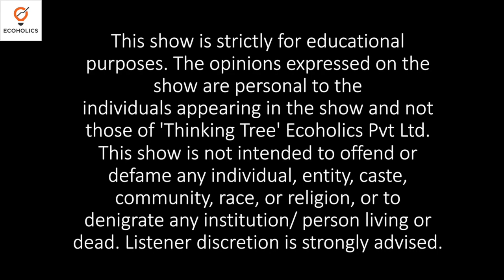Member of NITI Aayog & 15th Finance Commission Ramesh Chand on Agriculture Post COVID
Prof. Ramesh Chand is currently Member of NITI Aayog & the Fifteenth Finance Commission (in the rank and status of Union Minister of State).
He has a PhD in Agricultural Economics from Indian Agricultural Research Institute (IARI), New Delhi.
He is Fellow, National Academy of Agricultural Sciences and Indian Society of Agricultural Economics. Prof. Chand has over three decades of experience in research and teaching in the field of agricultural economics and policy. He has been involved in policy formulation for the agriculture sector for the last two decades.

Prior to joining NITI Aayog, he was Director National Institute of Agricultural Economics and Policy Research, New Delhi. In addition, Prof. Ramesh Chand is also Member of: Board of Trustees (BOT) of CIMMYT (International Maize and Wheat Improvement Center), Mexico and The Policy Advisory Council (PAC) of the Australian Centre for International Agricultural Research (ACIAR), Canberra, Australia.

Ecoholics is the largest platform for Economics that provides online coaching for all competitive exams of economics. Ecoholics started as an educational initiative in 2019, with its first array on the basic University Exam Preparation tutorials.  Gradually, the platform started diversifying its domain of service and it was no later than few months that the channel set off its videos for competitive exams such as:

1. Economics Optional for UPSC
2. Indian Economic Service for UPSC
3. RBI GRADE B DEPR
4. UGC NET Economics
5. GATE Economics
6. MA Entrance
7. SEBI GRADE A
8. NABARD
9. Mathematical Economics
10. Econometrics
11. PG Economics
12. UG Economics
13. UGC NET Paper 1

The courses will provide you with online lectures, study material, one to one mentorship support, doubt-clearing sessions, a platform for publication of magazine etc.
You can also get Test Series for Economics Optional, RBI GRADE B DEPR, UGC NET Economics, Indian Economic Service, GATE Economics etc.
The most important point about each of the courses offered by the company is that the prices are nominal and affordable. Note that this does not mean bad quality of content